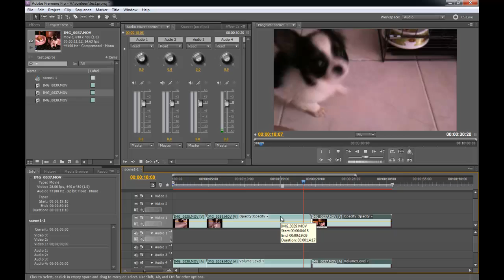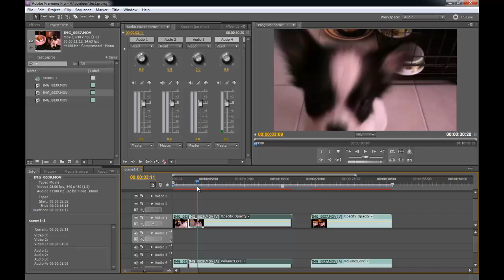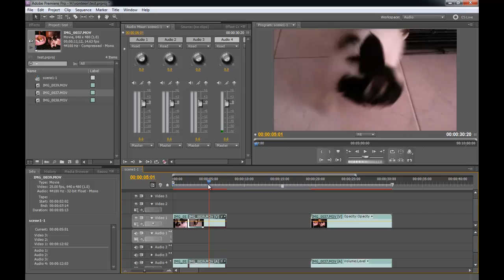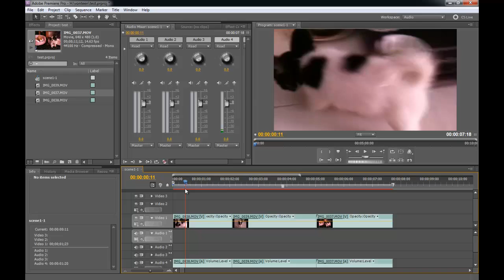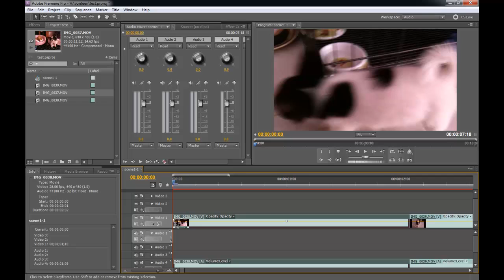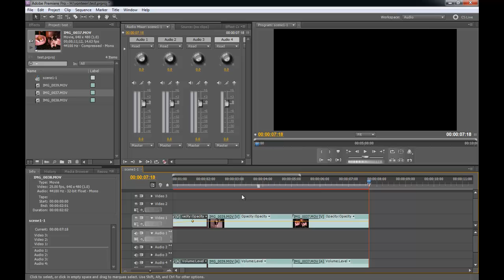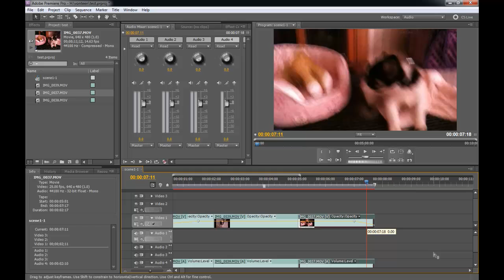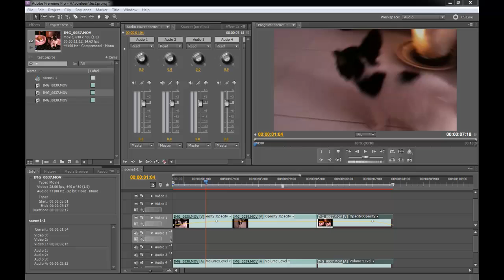MESISE.COM - การเฟดวีดีโอใน Premiere Pro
สวัสดีครับ ผม นิติคุณ ยุกตะนันท์ จะมาสอนการใช้โปรแกรมพรีเมี่ยโปร กันแบบโปร ๆ มั้ง ฮ่ะ ๆๆ ก็เป็นการสอนการตัดต่อ + กับการทำการเฟดวีดีโอ จากทำมาเป็นภาพวีดีโอ ก็ง่าย ๆ ครับ ไม่ได้ยากเย็นอะไรเลย เพียงแค่การใช้คีเฟรมของโอพาซิตี้ หรือความโปร่งใส โปร่งแสง อะไรก็ตาม

โดยตัวอย่างวีดีโอที่เอามาตัดต่อเป็นวีดีโอน้องหมาของผมเองครับ ที่ได้จากโลกนี้ไปนานแล้ว อย่าหน้าสงสาร คิดถึงก็เลยเอามาตัดต่อ เป็นเทคนิคที่สามารถประยุกต์เอาไปใช้ได้จริงครับ

ผลงาน